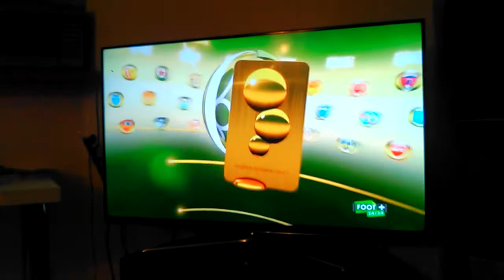Générique de fin Domino's Ligue 2 (exceptionnellement)